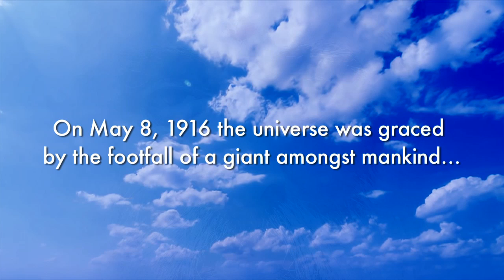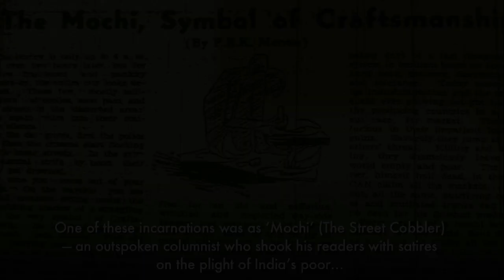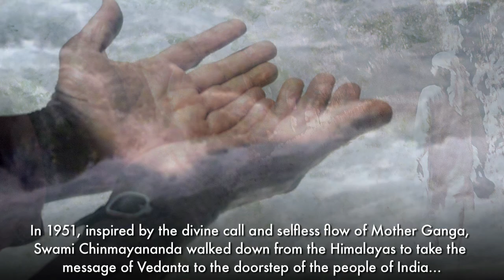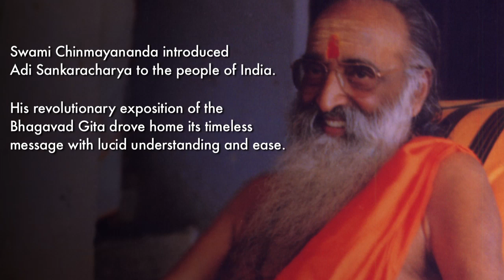Centenary tribute - Pujya Gurudev Swami Chinmayananda